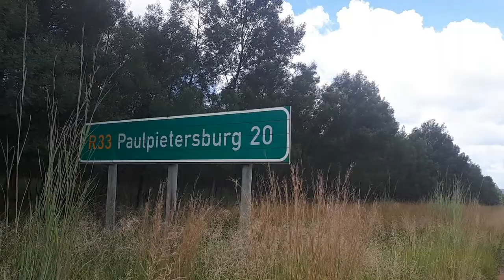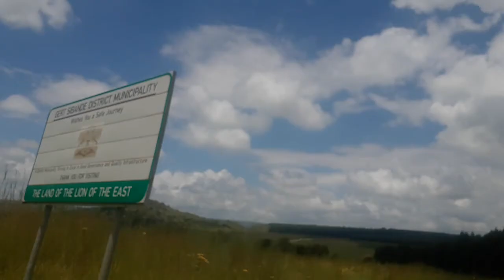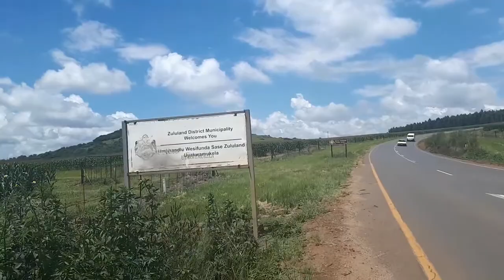Bikepacking South Africa - Ep 11 (stealth camping in forest)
In this episode, I cross into the KwaZulu-Natal province and make my way through the town of Paul Pietersburg and on towards Vryheid.